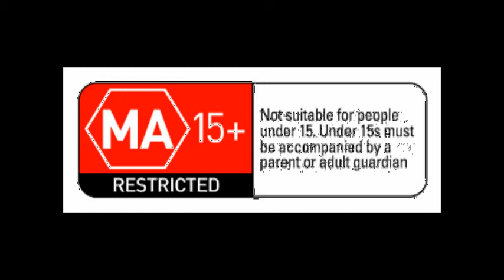welcome to hell trailer genre swap thriller